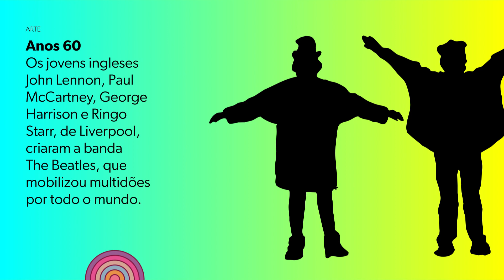Coleção: Teláris Essencial | Arte – Vídeo “Infográfico Rock and Roll ontem e hoje" – 6º ano